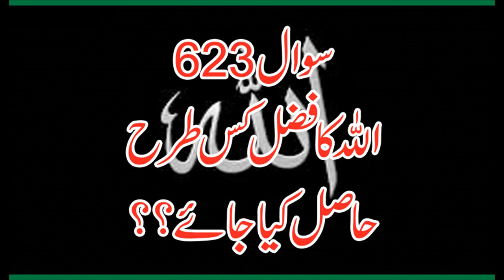623 Allah Ka Fazal Kis Tarah Hasil Kiya Jaye, Allama Syed Shah Turab ul Haq Qadri